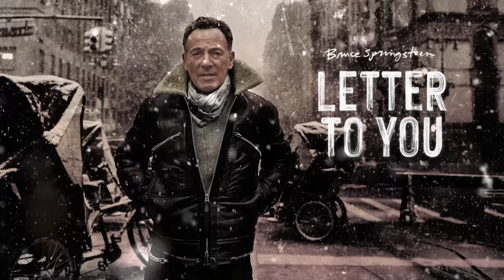Bruce Springsteen - Janey Needs A Shooter (Official Audio)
Watch the film ‘Bruce Springsteen’s Letter To You’ now on Apple TV+

Lyrics:

Well Janey’s got a doctor who tears apart her insides
He investigates her and silently baits her sighs
He probes with his fingers
But knows her heart only through his stethoscope
His hands are cold and his body’s so old
Janey turns him down like dope

Janey needs a shooter now
A shooter like me on her side
A shooter man who knows her style
The way that I know her style

Well Janey’s got a priest
From his marble pulpit he smiles
He provides consolation and hears her confession at anytime
In the pages of his bible he holds from what Janey he hides
With her doors open wide, she begs come inside
But he’s been frozen so long on the outside

Well Janey’s got a cop who lives around the block
And checks on her every night
And her skin would turn pale as the siren he’d wail outside
When he knew I was inside
Janey’s small and sometimes he scared her
So I held her real close, she was more a saint than a ghost
And told her I so long had been prepared for her